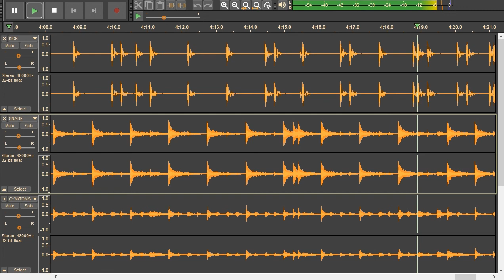Faith No More - Midlife Crisis - drums only. Isolated drum track.